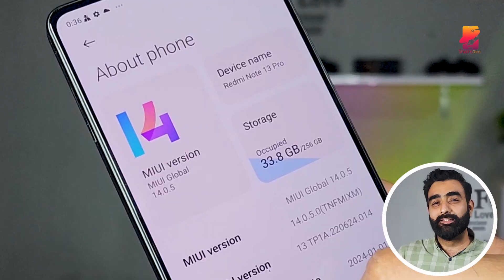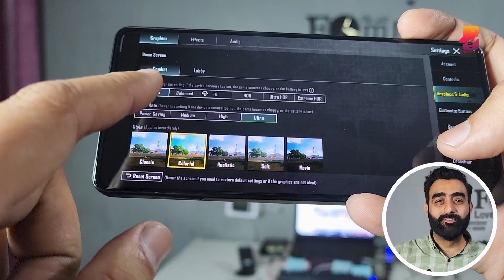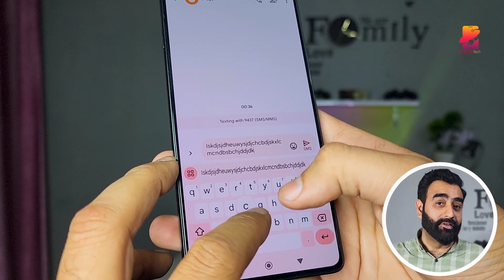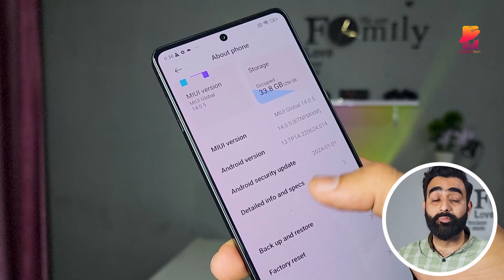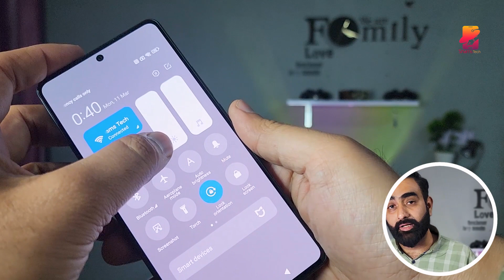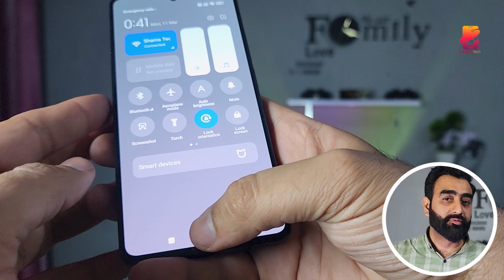Xiaomi Redmi Note 13 pro Reviews | Kit Phones Pakistani Market 2024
Creating a YouTube video reviewing the Xiaomi Redmi Note 13 Pro can be an excellent way to provide valuable insights to potential buyers. Here's a suggested outline for your video:

Introduction
- Start with an attention-grabbing introduction that introduces the Xiaomi Redmi Note 13 Pro and sets the tone for the rest of the video.

- Showcase the design of the Redmi Note 13 Pro, highlighting its build materials, colors, and overall aesthetics.
- Discuss the ergonomics and comfort of holding the device.

Display
- Review the display of the Redmi Note 13 Pro, including its size, resolution, and technology (LCD or AMOLED).
- Discuss the color accuracy, brightness levels, and outdoor visibility.
- Mention any additional features such as high refresh rates or HDR support.

Performance
- Evaluate the performance of the Redmi Note 13 Pro, focusing on its processor, RAM, and storage options.
- Showcase real-world performance in tasks like app loading times, multitasking, and gaming.
- Discuss any heating issues or throttling during extended usage.

Camera
- Dive into the camera capabilities of the Redmi Note 13 Pro, including its rear camera setup and front-facing camera.
- Provide sample photos and videos taken with the device in various lighting conditions.
- Discuss the performance of different camera modes and features like night mode or portrait mode.

Battery Life
- Assess the battery life of the Redmi Note 13 Pro, discussing its capacity and typical usage scenarios.
- Share insights on battery performance during different tasks such as gaming, streaming, and productivity.
- Mention any battery-saving features or fast charging capabilities.

Software and Features
- Review the software experience of the Redmi Note 13 Pro, including its user interface (MIUI) and any additional features or customizations.
- Discuss the availability of software updates and long-term support from Xiaomi.
- Highlight any unique features or gestures that enhance the user experience.

- Evaluate the overall value proposition of the Redmi Note 13 Pro, considering its price point relative to its features and specifications.
- Compare it to other smartphones in its price range and discuss its competitive advantages.
- Discuss any compromises or drawbacks that potential buyers should be aware of.

Conclusion
- Summarize your review of the Xiaomi Redmi Note 13 Pro, highlighting its strengths and weaknesses.
- Provide your final recommendation on whether the device is worth purchasing based on its performance, features, and overall value for money.

Remember to keep your video engaging with high-quality visuals, clear audio, and concise yet informative commentary. Providing thorough and honest insights will help viewers make informed decisions about the Xiaomi Redmi Note 13 Pro.